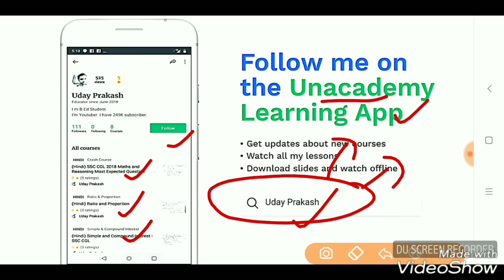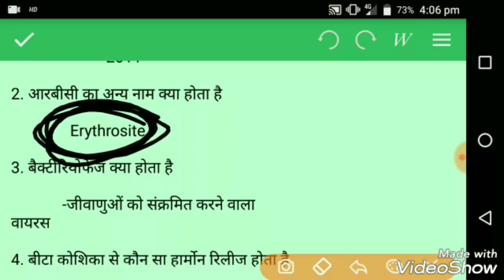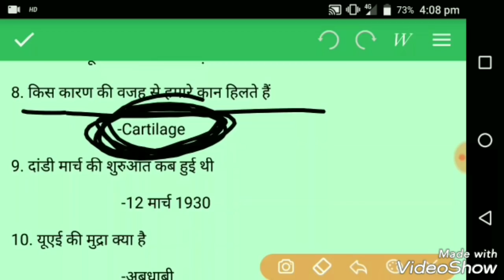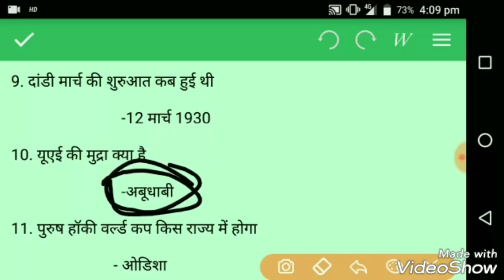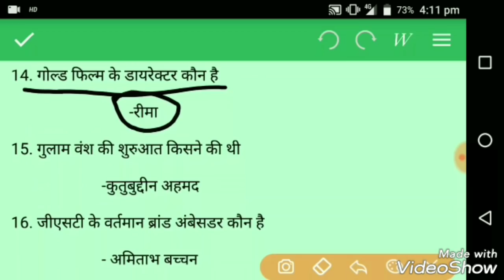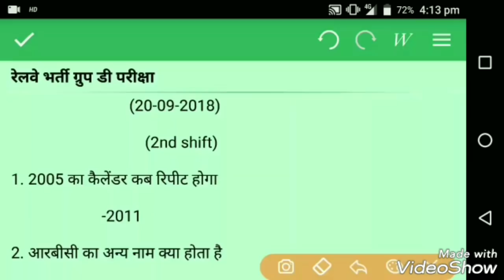Railway Group-D 2018//20 September 2018//2nd Shift//30+ Gk & Science Question solution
RAILWAY GROUP-D 2nd Shift 20 Sep paper solution.